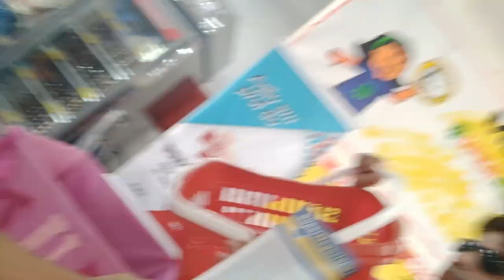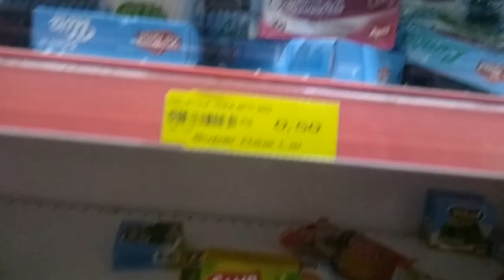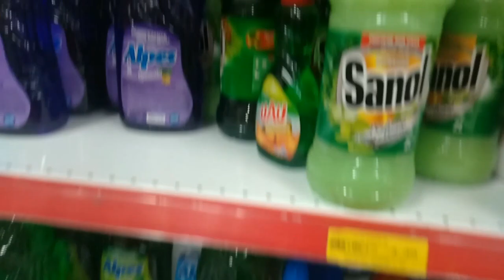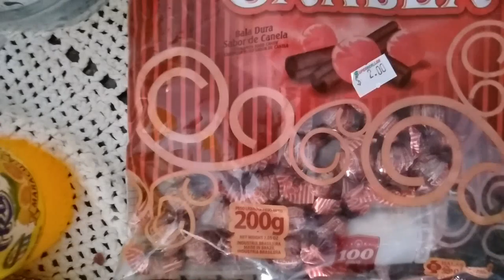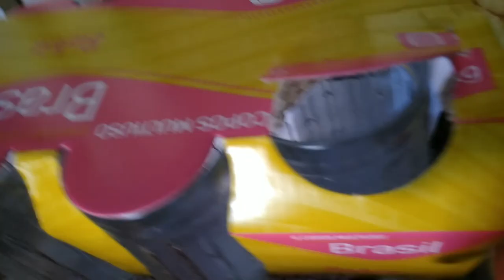Vlog+PASSEIO+ CURITIBA + LOJINHA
Oii oii gente ❤️😍
Gravamos mais um vídeo pra vocês com muito amor e carinho 😘
Me chamo Luana tenho 20 anos e sou casada com o Fábio que é pai do Theo e a Mel e juntos Gravamos nossa rotina pra vocês.